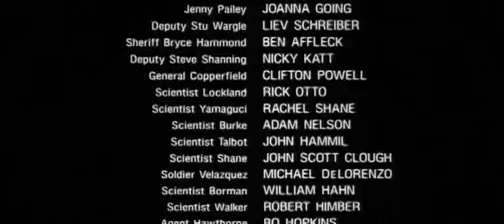Phantoms LQ Full Movie Part 11 finale